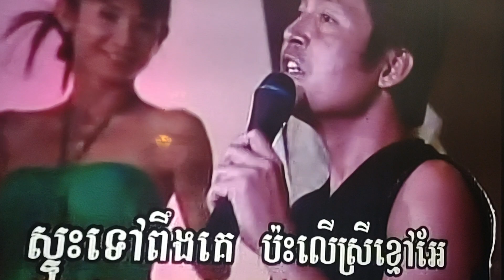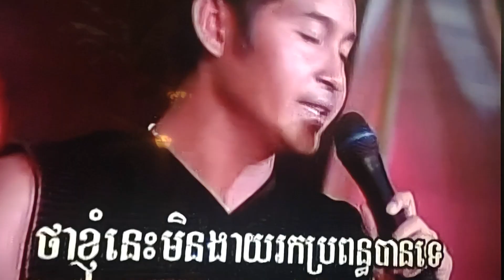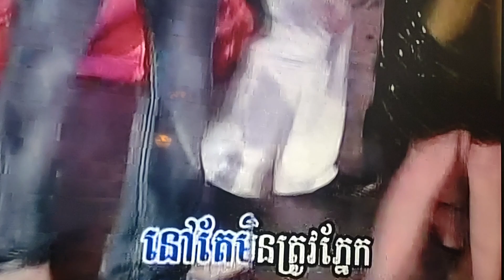January 10, 2024